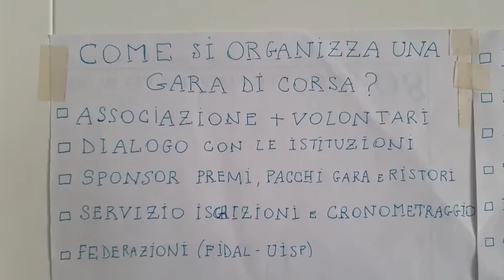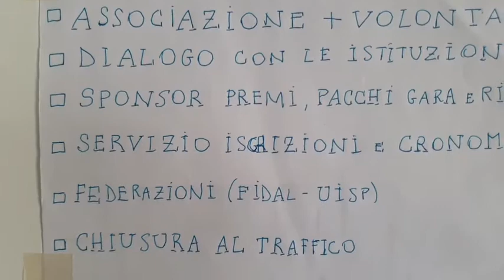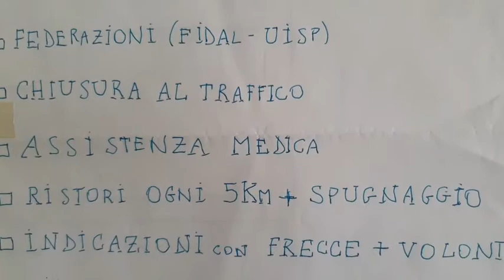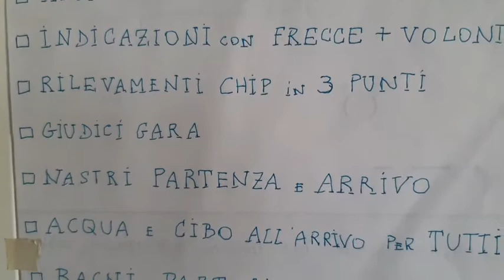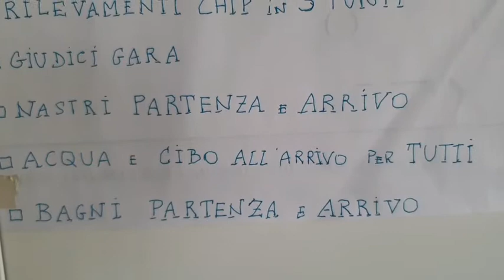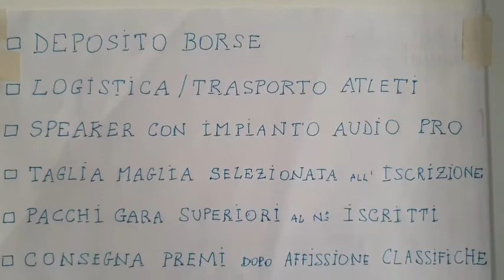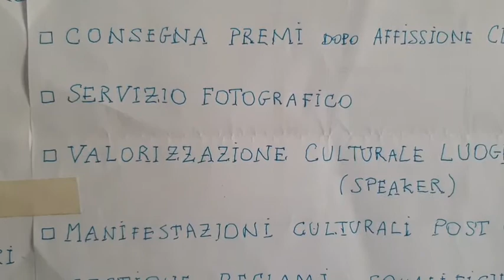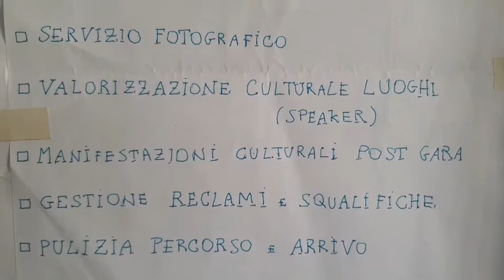Come Si Organizza Una Gara di Corsa (o Trail, o Triathlon)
Come si organizza una gara di Corsa su strada e per estensione, di Trail o Triathlon?
Diventa importante osservare gli aspetti sulla sicurezza degli atleti, specialmente idratazione e rischio svenimento o infarto, con il caldo.
La Gara è anche il biglietto da visita di un territorio, paese o città. Organizzarla bene valorizza i lunghi ed il patrimonio culturale. Farla male implica una critica al posto o città che in quel momento si rappresenta.
Quali sono gli aspetti importanti spesso trascurati? Il video nasce da un'esperienza decennale (prima gara fatta a 12 anni) ed internazionale in diverse discipline.